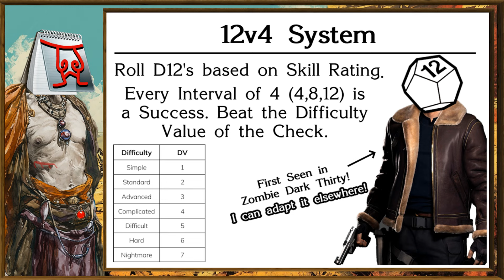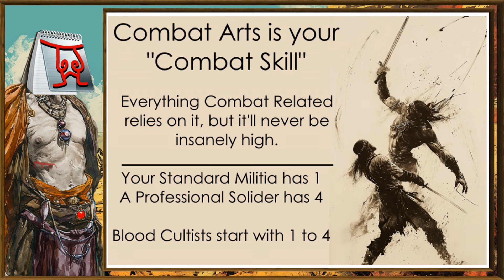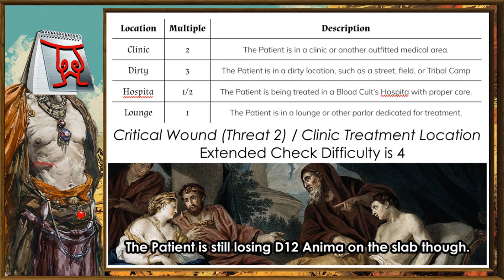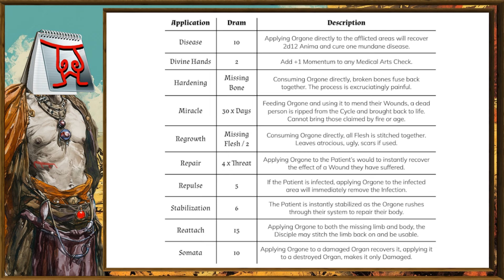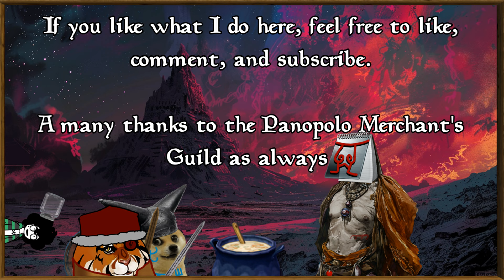Notepad's Detox on Somata in about 5 Minutes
In Short:  The Riddle of Steel except it's Fantasy Mongolian Mexico.

Ending Song: Fire Season - King of Dragon Pass

The Corpse God Amrato commands his disciples to gather forth the holy essence of Orgone from the corpses of the lacking. Venture forth brave faithful and survive the harsh reality of violence in the Yakula.